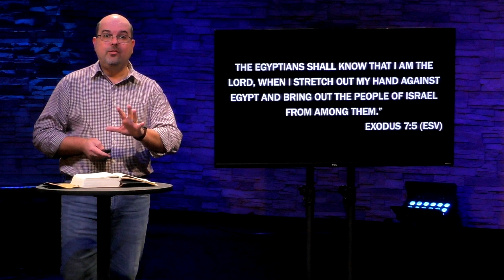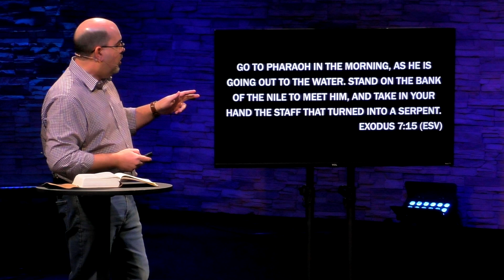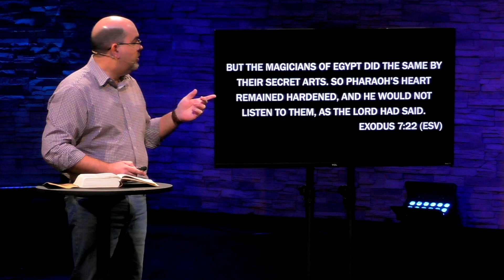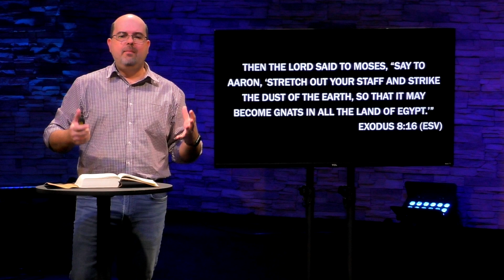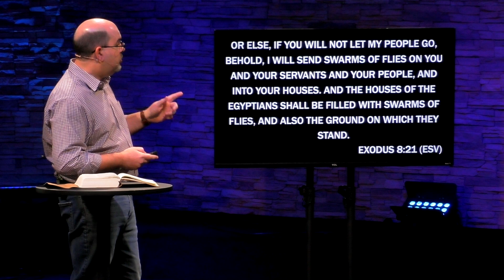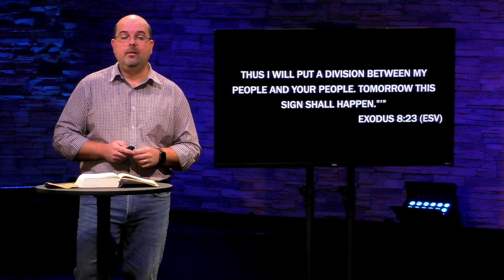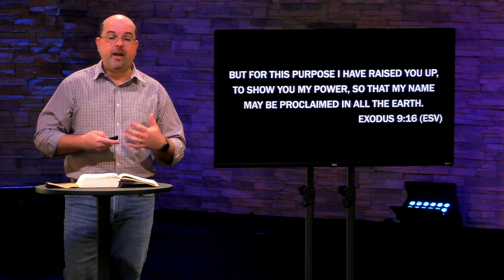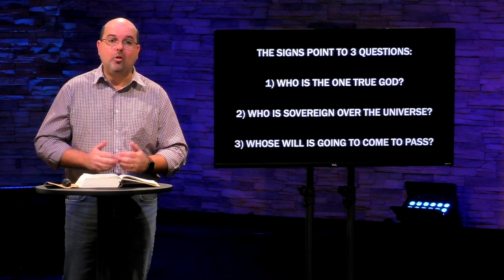God wants to set you free!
You have a Heavenly Father that wants to set you free from the addiction, the pain, the heartache that is holding you back. Will you let Him set you free?